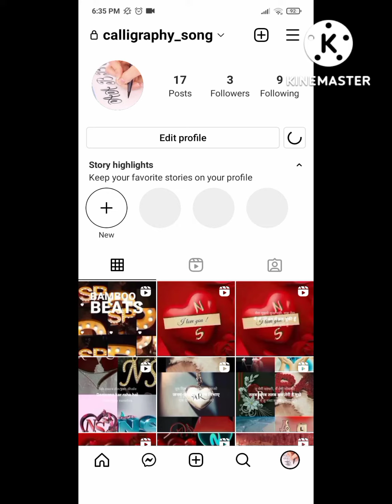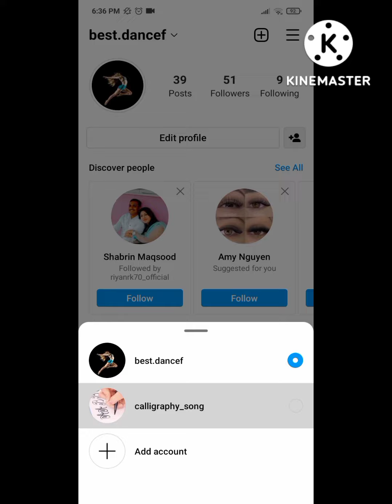How to hide instagram story from someone/instagram story kaise hide krain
instagram story kaise hide krain / how to hide instagram story from someone/ instagram story kaise chupaye kisise